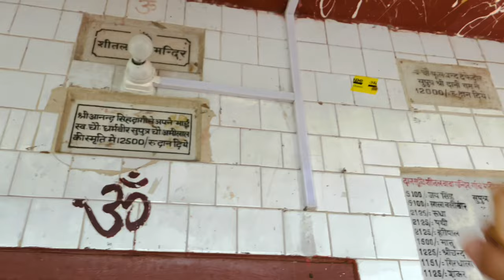Rohtak ka reception